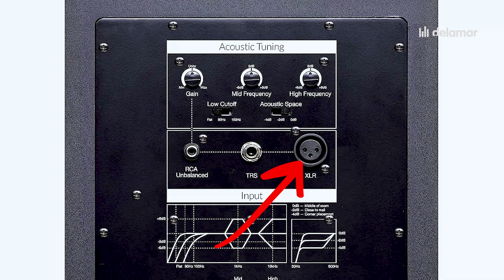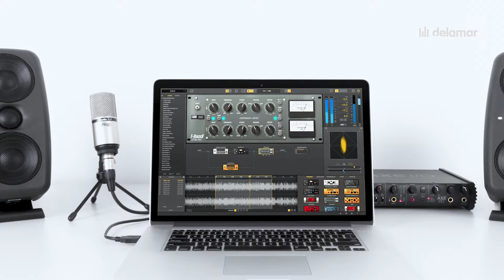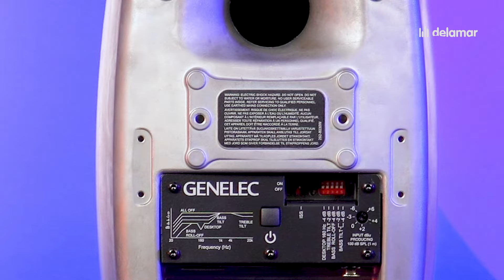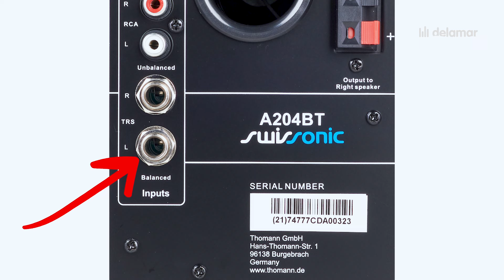Top 5 beste Studiomonitore für Einsteiger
Test der besten aktiven Lautsprecher für Zuhause, Wohnzimmer und zum Musik hören für Anfänger (deutsch). Das hier sind meine Top Empfehlungen für Musiker, Rapper, MCs, Sänger, Sprecher, YouTuber, Streamer und Gamer, die jetzt anfangen und tollen Klang wollen. In dieser Box Bestenliste verrate ich dir meine aktuellen Top 5 Boxen und Abhörmonitore für kleines Budget, auch genial zum Musikmachen und mein persönlicher Geheimtipp für kleines Budget, wenig Geld.

Wir haben alle wichtigen Marken gecheckt von Hercules, Alesis, M-Audio, Mackie, Behringer, ESI, JBL, Presonus und vielen mehr.

SHARE SOME ♥ ♥ Musify Your Life!